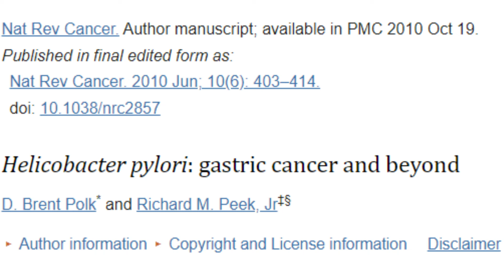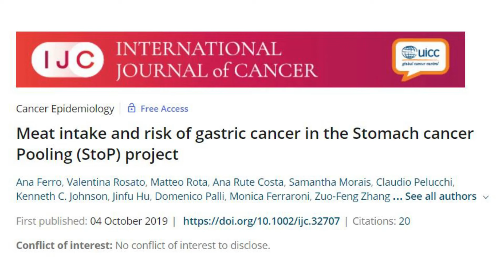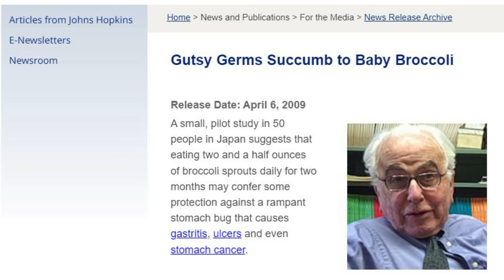MİDE AĞRISI, MİDE KANSERİ VE HELİCOBACTER PİLORİ MİKROBU